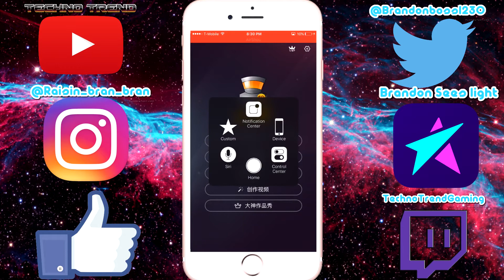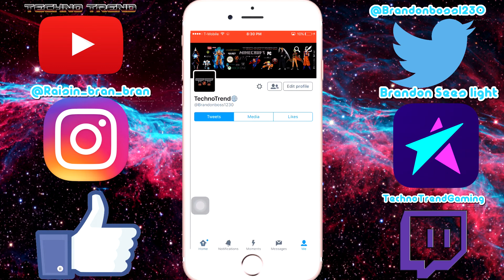(No Longer Works)An Alternative to Airshou? How to Record Your iPhone or iPad Screen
Hey What is up guys and gals in this video I will be showing you guys how to download an Air shou Alternative, which seems to work.
Thank you guys for watchin and hope you enjoy. Like and Susbcribe if this helped you.

Link: 拍大师—专注于手游录制视频编辑，美颜拍摄也能轻松胜任 by haiyun tang

Twitter: Follow For Giveaways And Fun (You Can Also Message Me)